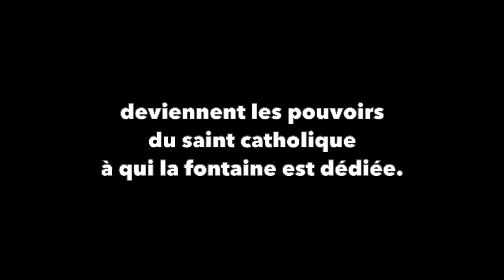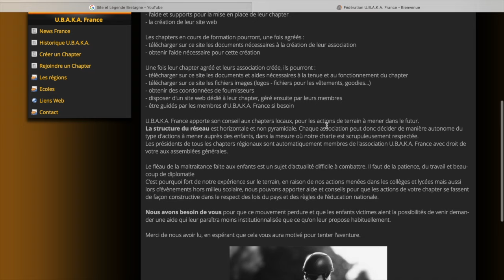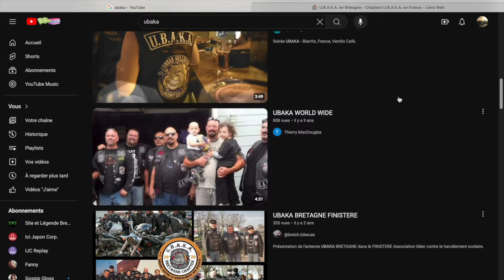Vacances en Bretagne - PLOUGONVEN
⚠️ J'ai voulu régler ma caméra sur un super Full HD → ça a filmé en 720p, pardonnez ma maladresse et la qualité bof des images. On reviendra à Plougonven en Full HD c'est promis !

Site et Légende Bretagne bonjour !
C'est les vacances en Bretagne ! Je vous emmène avec moi cette semaine à PLOUGONVEN, la plus grande ville de la Baie de Morlaix.
Au programme : une fontaine aux pouvoirs magiques, un calvaire monumental, de l'art et des jeux au Festival Heol et une rencontre avec UBAKA.
Si vous aimez la nature, les patrimoines exceptionnels et les rencontres improbables, à Plougonven, vous ne serez pas déçus !

(Ps : au festival Heol, il y avait une programmation musicale et une fête le soir, mais on n'a pas pu rester. Rdv l'année prochaine !).

(rePs : La fontaine soignerait les coliques, l'hydropisie et les maux de ventre, les maux de tête c'est Saint Gonven, le patron de Plougonven, qui s'en charge). (Ah oui, allez voir le docteur avant d'aller voir une fontaine).

Chapitres :

00:00 Site et Légende Bretagne Bonjour !
00:14 Plougonven
01:05 La fontaine Saint Eutrope
02:31 Le calvaire de Plougonven
03:44 Exposition d'art à la chapelle Christ de Plougonven
04:12 Festival Heol
04:47 Ubaka Bretagne
06:06 Kenavo ar wech all ! (Salut à la prochaine !)

Je m'appelle Maud Coail et je suis heureuse de vous partager les histoires et légendes de Bretagne. Entre les pays du Léon, du Trégor et de la Cornouaille, je vous emmène découvrir les recoins cachés de la région, mais aussi les endroits connus dont les histoires sont passionnantes.

Mon livre édité chez Yo!

J'ai un compte tiktok mais j'y pige rien pour l'instant.
J'ai un compte Instagram aussi mais c'est encore pire.

Script - vidéos - montage vidéo - musique - tout le tatouin : Maud Coail.
Musique aussi : Klifa Rachedi / Bfalam